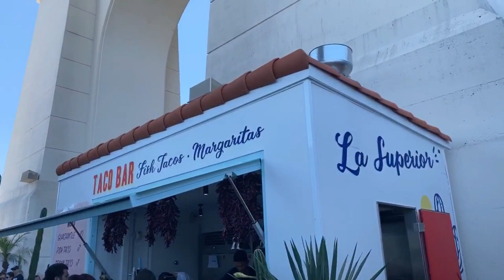Australian Vloggers - 30th Dec Vlog - Lunch Date In Brisbane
Dan and Dannii decide to go on a date, The NEW Howard Smith Wharves is the Destination. What a Fantastic location now Discovered.

We shot all our videos using Iphone 11 Pros and DJI Osmo Gimbel.

Sharing blogging tips to help you grow your blog faster than you thought possible!